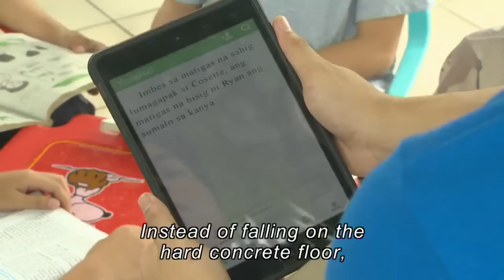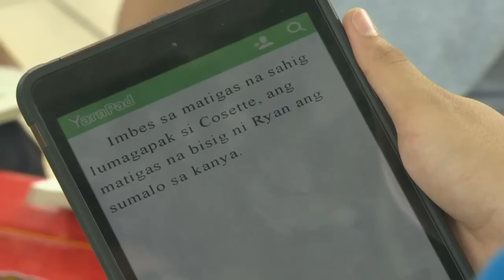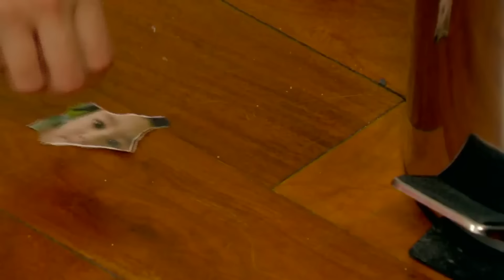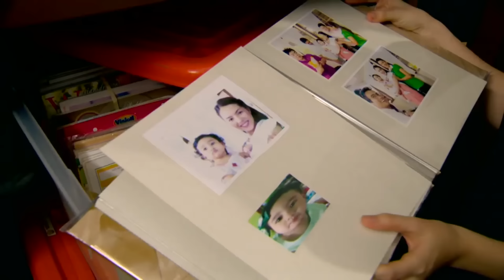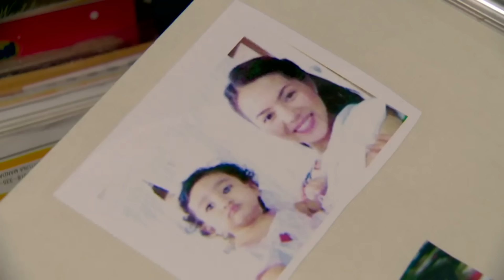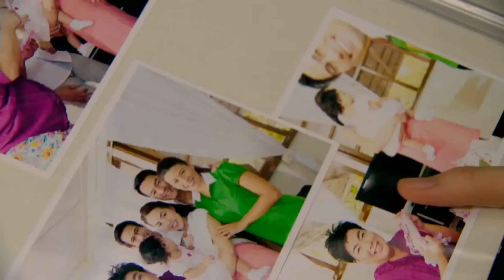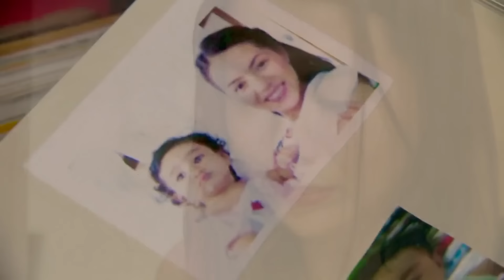[ENG SUB] Ep 240 | Doble Kara | Julia Montes, Mylene Dizon, Carmina Villaroel